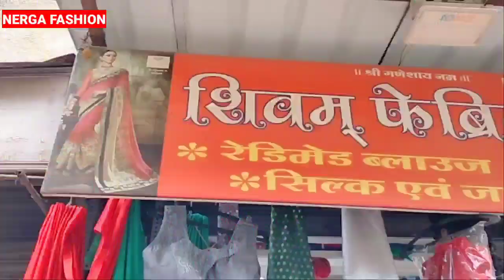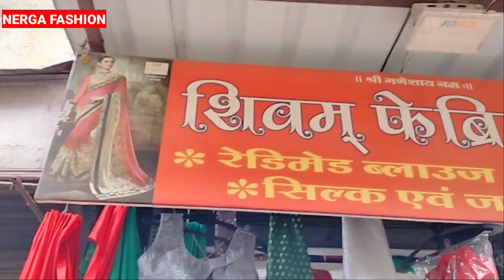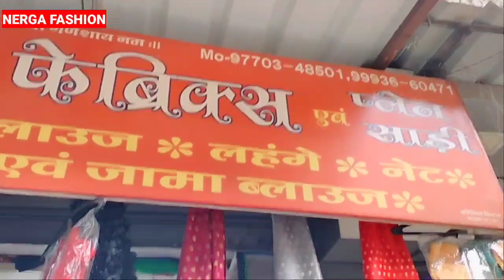Indore wholesale Bloudge market || साड़ी, प्लेन पोत, ब्लाऊज एवं अन्य ब्लाऊज कटपीस के थोक व्यापारी ll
Dupatta market Indore ll All Type dupatta sale in this shop || यहां दुपट्टे की सैकड़ों वैरायटी है
blanket Wholesale market Indore || किलो के भाव में ले जाइए पर्दे, टॉवल एवं कम्बल ll rajwada market
रानीपुरा होलसेल पर्स Shope इंदौर || Cheapest Bag shop Indore || डबल से भी ज्यादा कमाई बेग्स शॉप में
Indore wholesale lace market ll इंदौर का लैस, बुटे, लटकन, गोटा पट्टी आदि मिलने का सबसे बड़ा मार्केट
Second hand furniture wholesale market || इंदौर का सबसे सस्ता फर्निचर मार्केट ll machhi bazar indore
Bangles Wholesale market Indore || इससे सस्ता इंदौर में कहीं नहीं मिलेगा ll श्रेया बैंगल्स इंदौर ll
Bangles wholesale market Indore || 90 प्रतिशत व्यापारी यहीं से होलसेल बैंगल्स खरीददते हैं ll
Street shopping at rajawada part 2 ll इंदौर का वो मार्केट जहां सस्ती खरीददारी के लिए लोग आते हैं ll
Street shopping at atala Bazar rajwada Indore ll होलसेल एवं रिटेल खरीददारी करने यहीं लोग आते हैं ll
# इंदौर का सबसे सस्ता चोर बाजार
 Indore wholesale ranipura market ll 90 प्रतिशत दुकानदार यहीं से खरीददारी करते हैं ll
Ranipura wholesale market indore part 3 ll कोडिय़ों के भाव में ले जाओ कटलरी आयटम और करो व्यापार ll